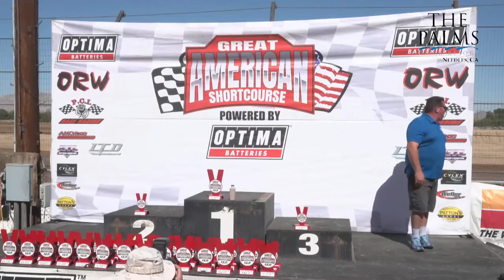J1 Kart - Round 5 | 2021 Great American Short Course | SBC FAIRGROUNDS